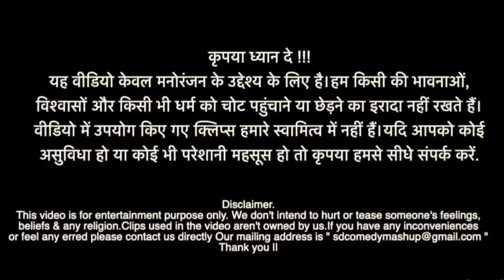damini dialogue sunny deol amrish puri|Hindi dubbed Vedio|Damini movie|Rk Fun Funnda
This  is
Damini Movie best dialogue hindi dubbed Vedio.